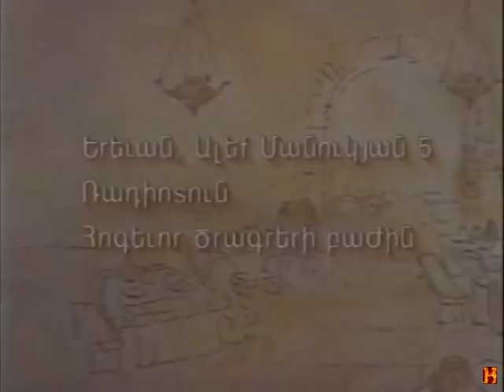Hogevor Multer "Qristos Haryav"